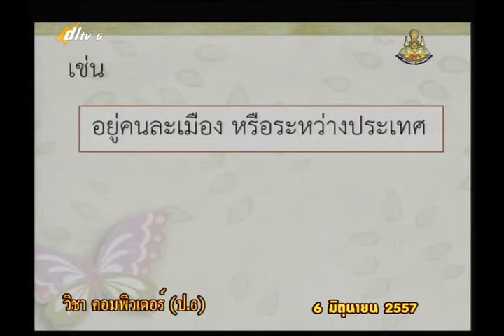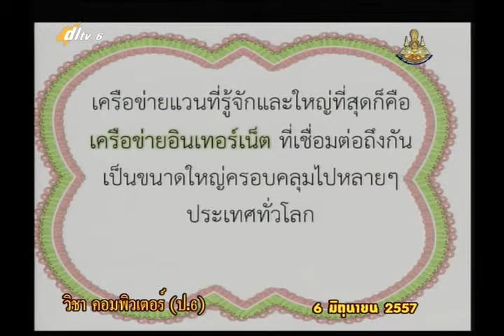005C+6060657+คอม+เครือข่ายคอมพิวเตอร์+vocp6+dl57t1